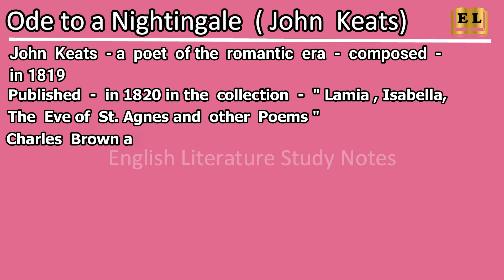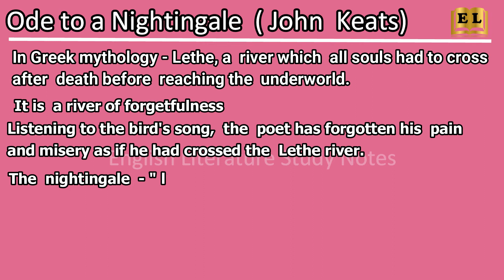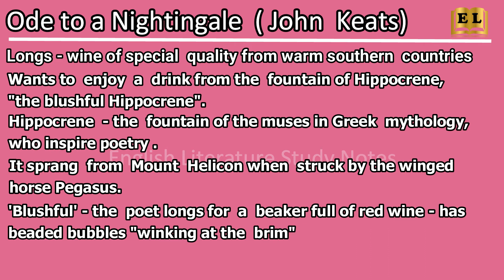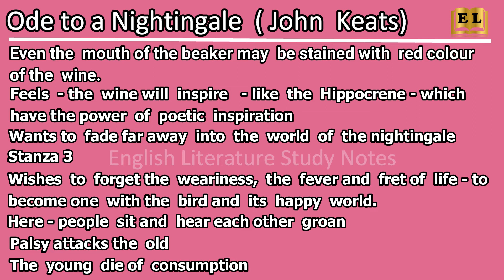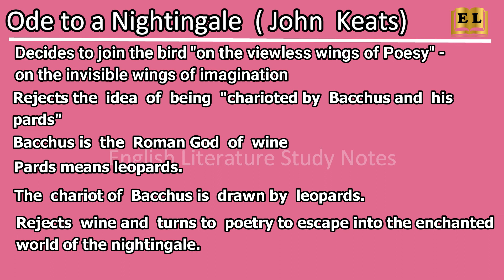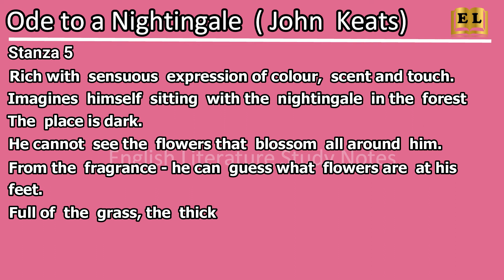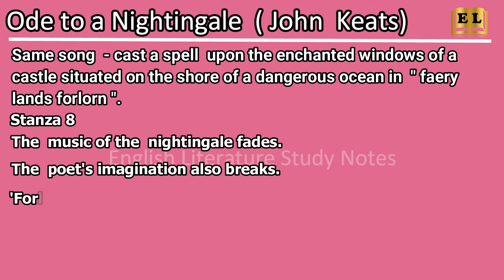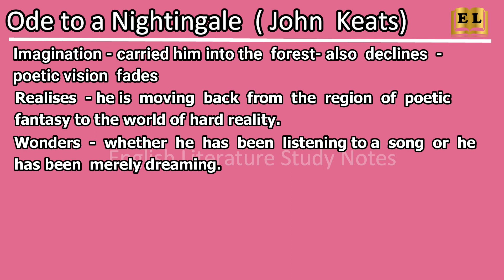Ode to a Nightingale